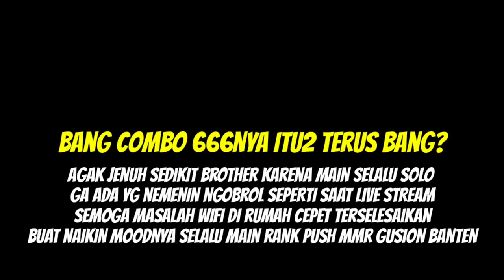ZHASK COMBO 666 CELESTIAL ! 6 EMPIRE 6 WRESTLER 6 CELESTIAL ! MAGIC CHESS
✅ KODE RUJUKAN : B37841094

✅ LIVE STREAMING SCHEDULE :
EVERY DAY EXCEPT THURSDAY
11 PM - 2 AM

🔴EQUIPMENT & SOFTWARE

1. ZENFONE 5 Z
2. KINEMASTER
3. PIXEL LAB
4. PICSART
5. LIGHT X